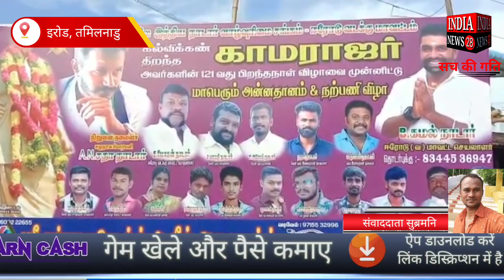इरोड में कामराज की 121वीं जयंती समारोह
तमिलनाडु के इरोड में कामराज की 121वीं जयंती समारोह इरोड

Official